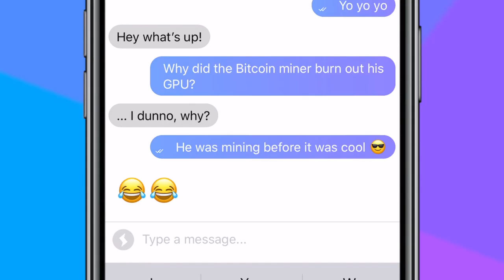That's one hot GPU!